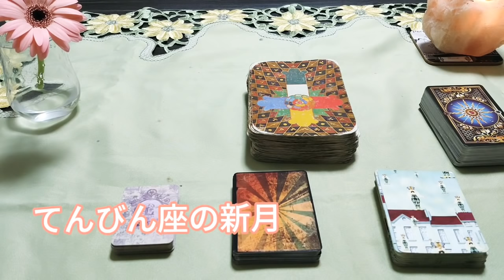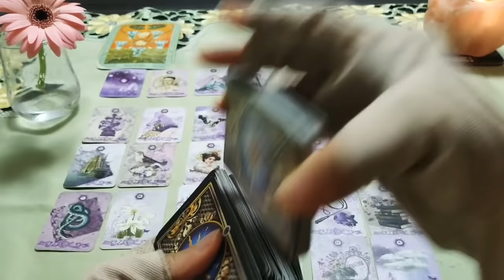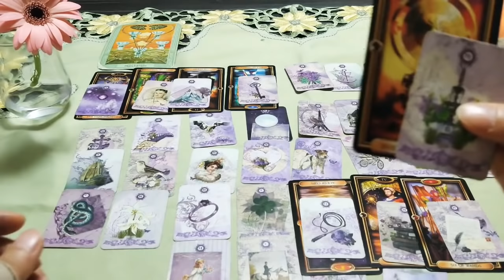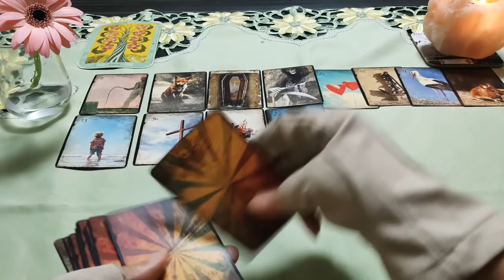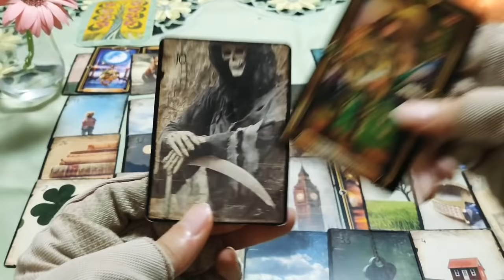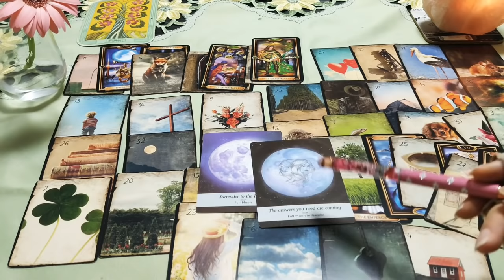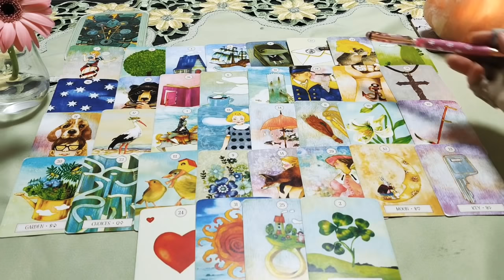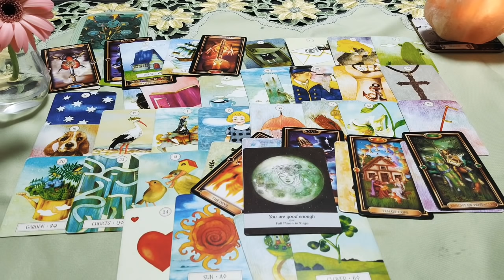❤️水星逆行中に復縁3回した話❤️【🌠グランタブロー🌠】にタロットを合わせてのWeeklyFortune💕すごいボリューム🤗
💌💌お知らせ💌💌

princess_mose_2222

🍒冒頭 🍒

水星逆行中の復縁したリアルな話。

🍒3択🍒 6:35

1⃣ 8:00
2⃣ 28:44
3⃣ 52:50

不快なコメント等は、削除いたします。

マイクを使っておりますが、

🍀個人鑑定も心をこめてさせて

🍀テキスト鑑定【メール鑑定】ご希望のかたはココナラで受付をしております。
ココナラでは電話鑑定はしておりません😭

AM9:00-PM20:00

🍀ココナラ🍀